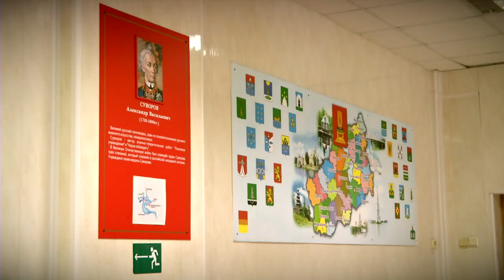Проект «Барс» Жителям Тверской области предлагают пополнить мобилизационный людской резерв